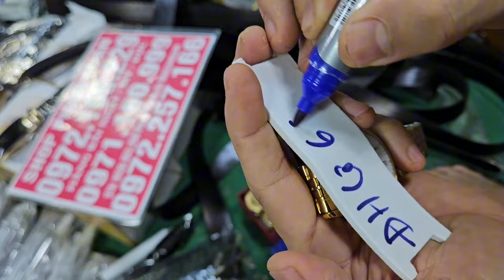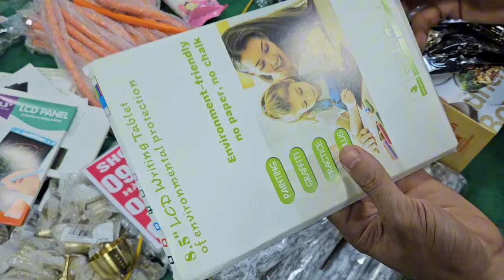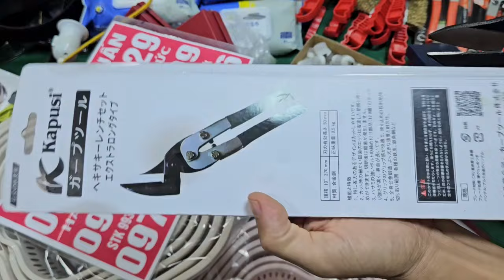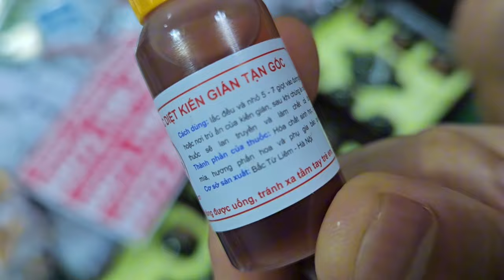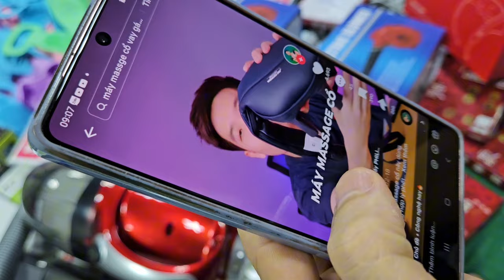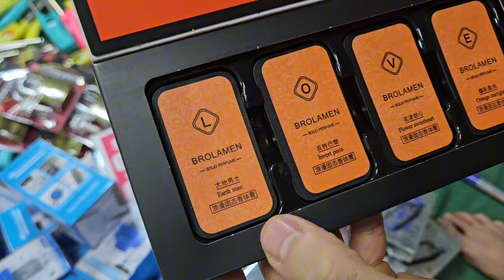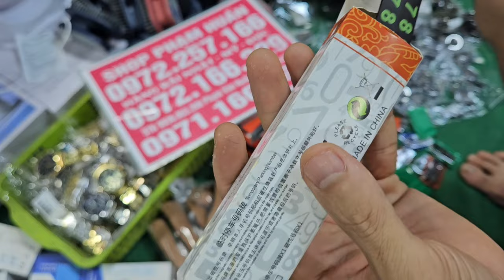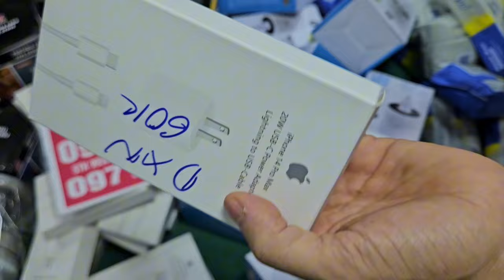toàn hàng khủng độc lạ, hàng ngàn lượt muadụng cụ làm nghề, đồ nghề, đồ công cụ